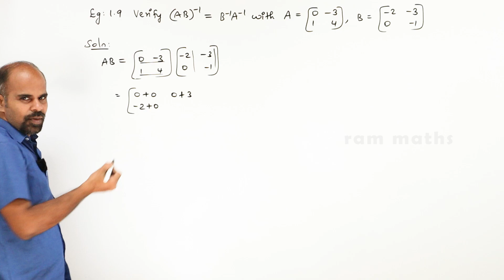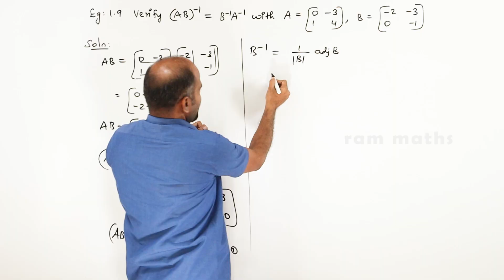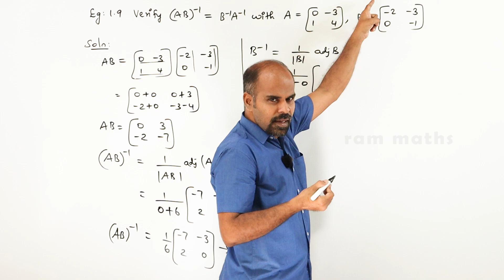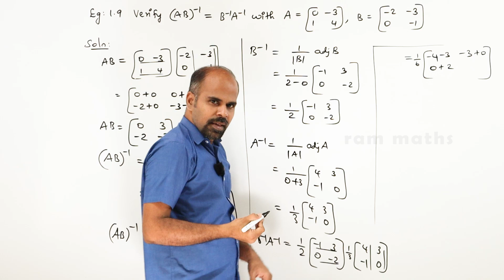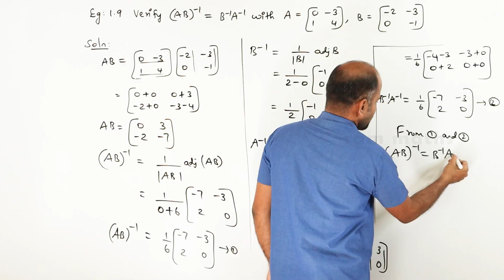Class 12 | example 1.9 | Applications of Matrices & Determinants | State Board | ram maths